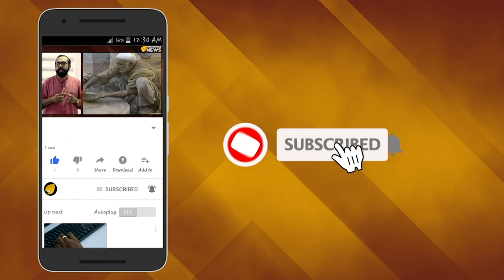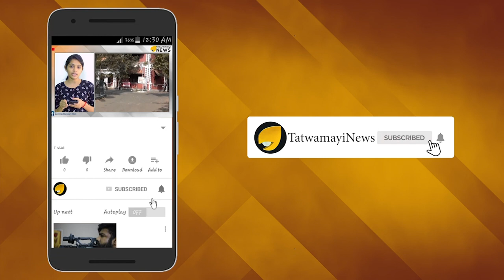നവാസ് ഷെരീഫിനും, സർദാരിക്കും പിന്നാലെ ഇമ്രാൻ ഖാനും ജയിലിലേക്കോ?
കഴിഞ്ഞ കുറെ മണിക്കൂറുകളിൽ പാകിസ്ഥാനിൽ നടന്ന കാര്യങ്ങൾ നോക്കുമ്പോൾ ഇമ്രാന്‍ ഖാന്‍റെ പ്രധാനമന്ത്രിക്കസേരയുടെ ബോൾട്ട് പാക് ആർമി അടിച്ചിളക്കി കടലിൽ കളഞ്ഞു എന്ന് ഏതാണ്ട് ഉറപ്പിക്കാം. ഇനിയുള്ള കാലം നവാസ് ഷെരീഫിനെയും ആസിഫ് അലി സർദാരിയെയും പോലെ ഇമ്രാന്‍ ഖാനും ജയിലുണ്ട തിന്നു കഴിയാം.